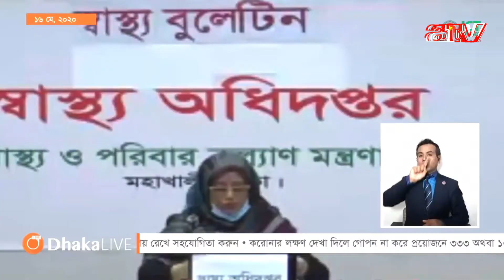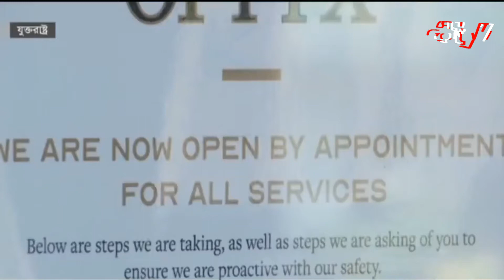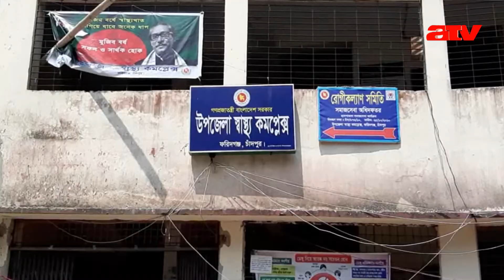এটিভি বুলেটিন : ১৬/০৫/২০২০